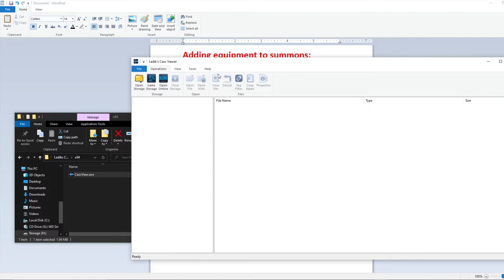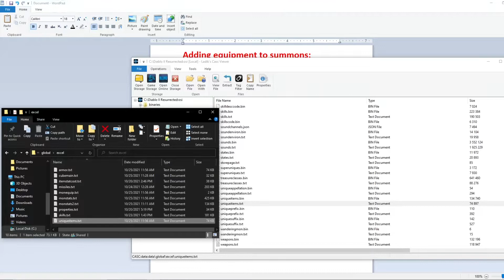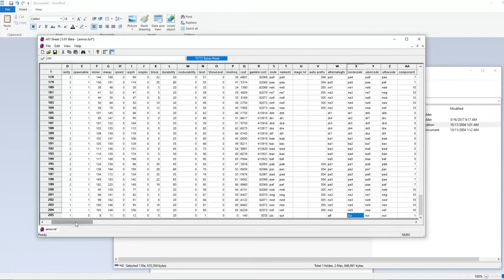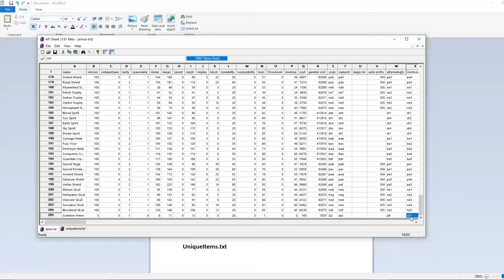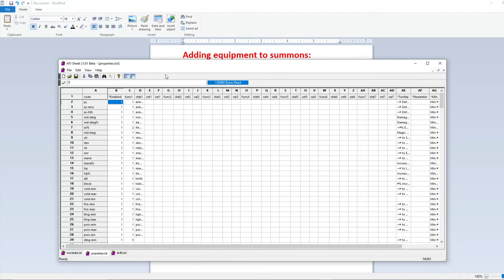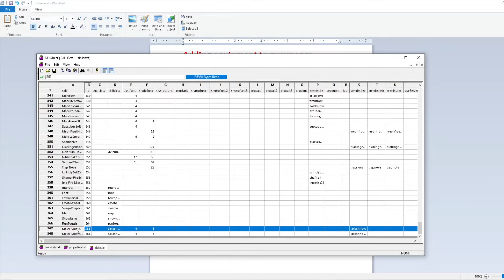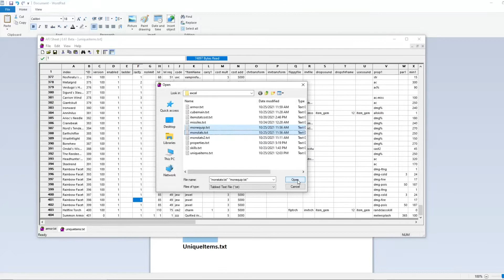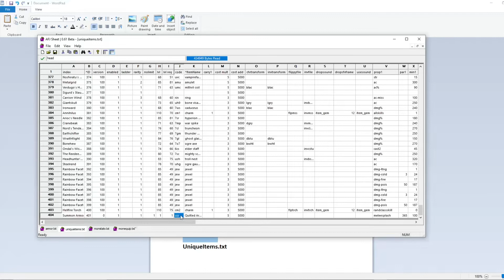D2R - Adding Items to Summons (Modding Guide)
This video will guide you through the process of adding items to your characters' summons - such as skeletons, wolves, etc. This video was made by request, and so we will be adding a melee splash effect to Necromancer's Skeletons as an example.
It is my first video like this...I apologize for the quality; I did my best with what I had.

 - AFJ Sheet Editor
 - Ladik's Casc Viewer